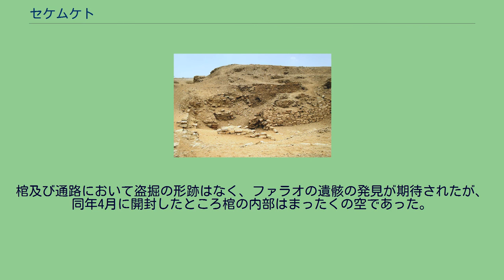セケムケト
セケムケト王のピラミッド。
セケムケト（Sekhemkhet、生没年不明）は、エジプト第3王朝のファラオ（第3代目）。
在位は紀元前2649年から紀元前2643年。
ホルス名のセケムケトとは、「強靭な体」という意味を持つ。
セケムケトは、長らくその存在が確認されていない存在だった。
1951年、サッカラにおいてエジプトの考古学者ザカリア・ゴネイムが未完成状態の階段ピラミッドを発見し、調査の結果、その存在が明らかにされた。
その階段ピラミッドは完成していれば土台から七層70メートルの高さの規模となり、それはジェセル王のピラミッドを8メートル上回る高さに達すると推察された。
また、ピラミッドには未盗掘の竪穴が存在し、1954年3月の再調査によって21個の黄金製の腕輪や貝を型どった金細工などが発掘されている。
さらにその瓦礫の奥には玄室があり、一枚岩を加工して作られたスライド式の棺が発見された。
棺及び通路において盗掘の形跡はなく、ファラオの遺骸の発見が期待されたが、同年4月に開封したところ棺の内部はまったくの空であった。
その玄室が未完成であったことからも、王が実際に眠る玄室は別の位置にあると考えられている。